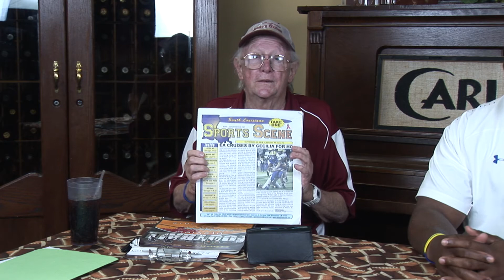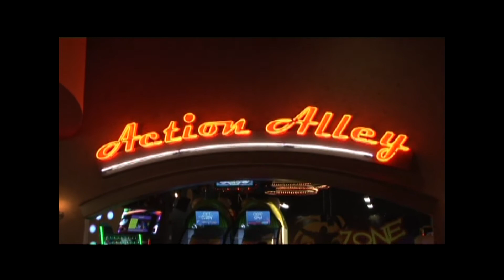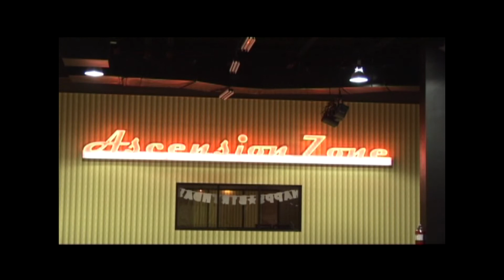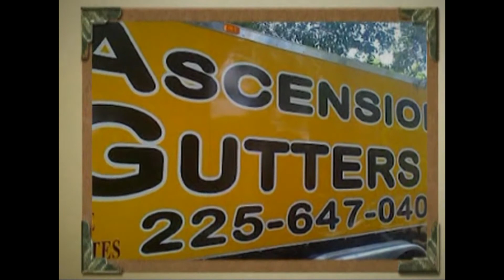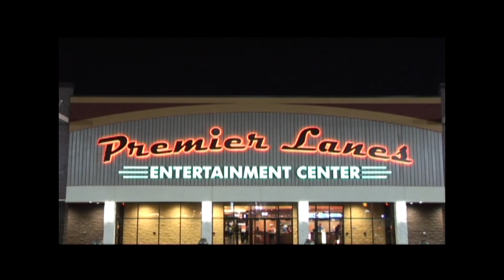Sports Scene Live 9-30-18